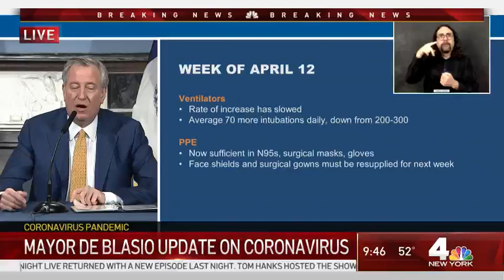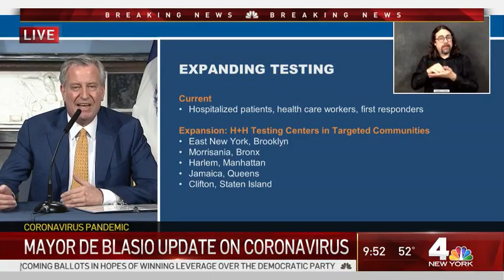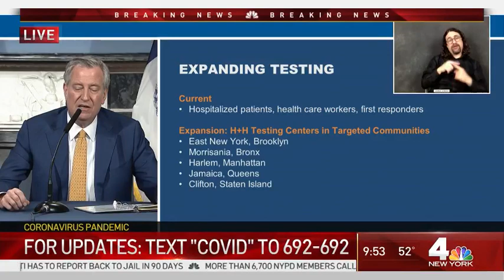NY Mayor Looks At The Week Ahead, Plans To Extend COVID-19 Testing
Mayor De Blasio gives an update on Coronavirus.